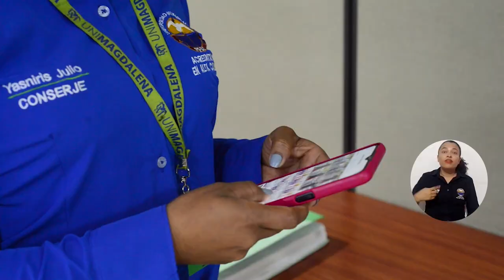Dos historias de mujeres que luchan por superarse y romper brechas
Conoce las historias de vida de Yasniris Julio Muñoz y de Saudis Milena Figueroa Viloria, dos MUJERES UNIMAGDALENA que comparten la valentía para llevar su día a día siendo madres cabeza de hogar, estudiante y trabajadoras… dos testimonios que ratifican que al género femenino nada le queda grande y que con actitud, pueden alcanzar su mejor versión.